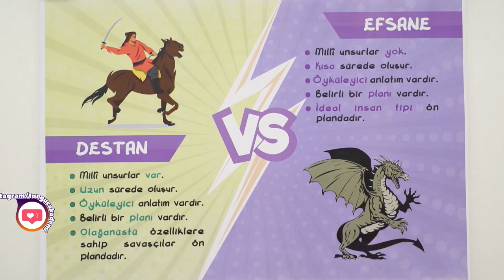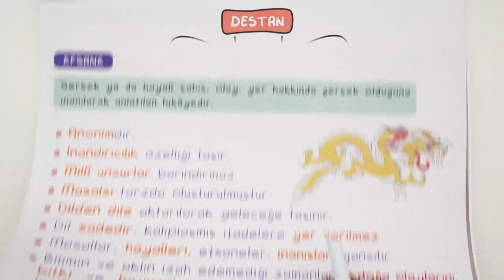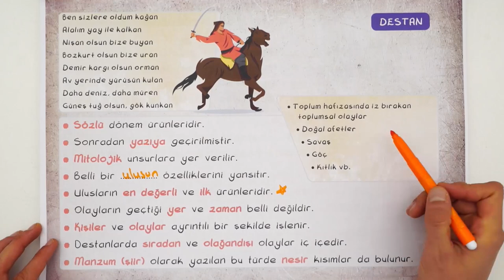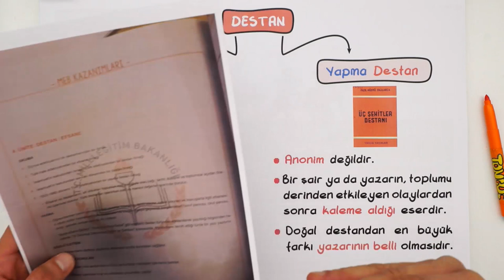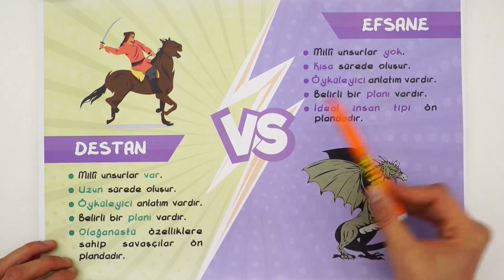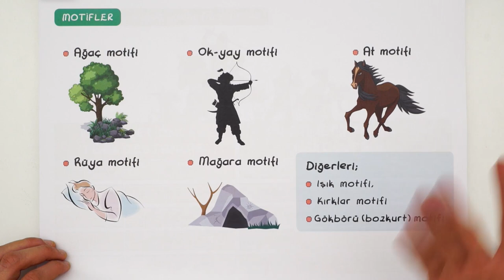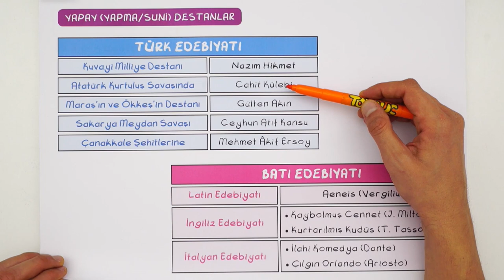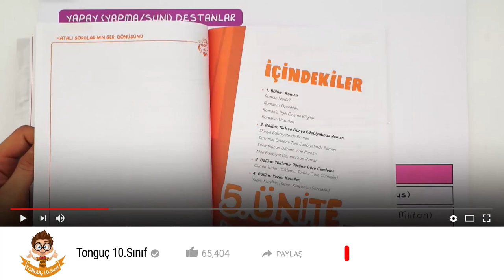10. Sınıf Edebiyat | Destan ve Efsane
10. Sınıf ''Aralık'' Programı için
10. Sınıflar! Edebiyat dersinde bugün 'Destan ve Efsane" konusunu detaylı konu anlatım ve yeni nesil sorular ile sana anlatıyoruz. 😊